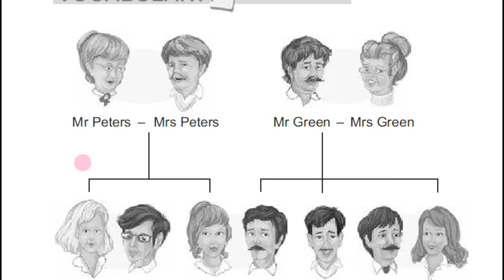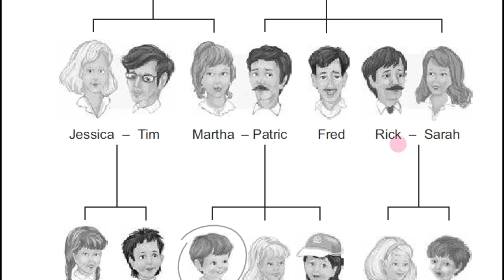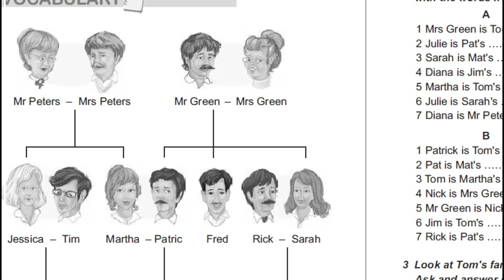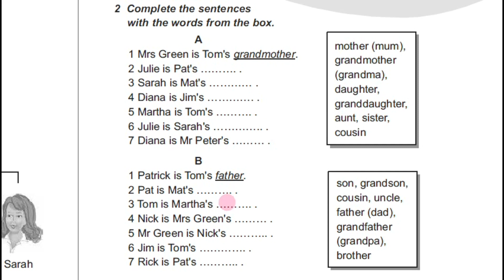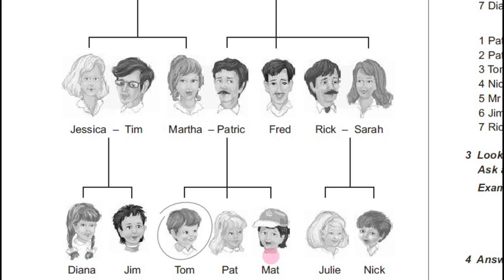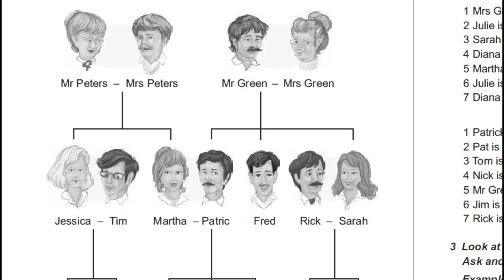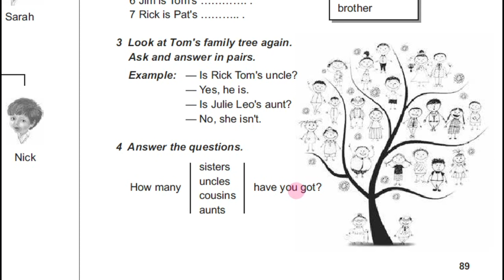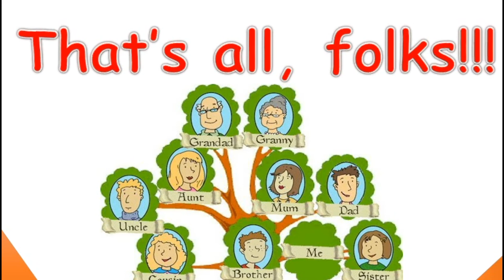Карпюк 5 Тема 3 Урок 1 Vocabulary сторінки 88-89 ✔Відеоурок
🌸 ✨00:00 Intro
✨00:35 Exercise 1 page 88
✨02:05 Exercise 2 page 89
✨07:03 Exercise 3 page 89
✨07:54 Exercise 4 page 89
✨08:32 "Family Tree🌳"
✨09:08 Outro